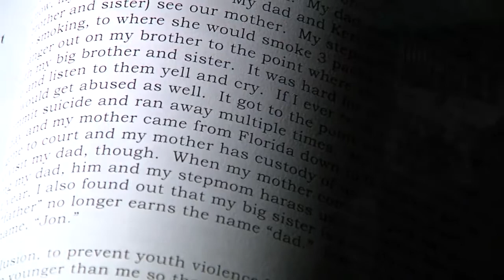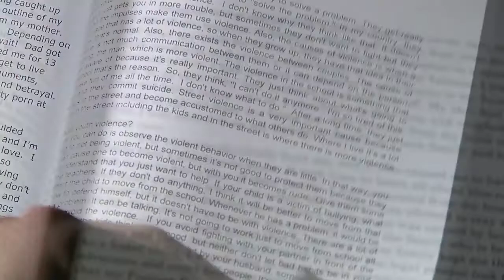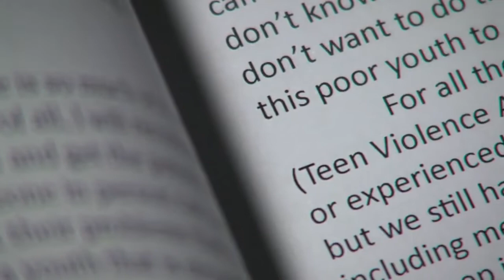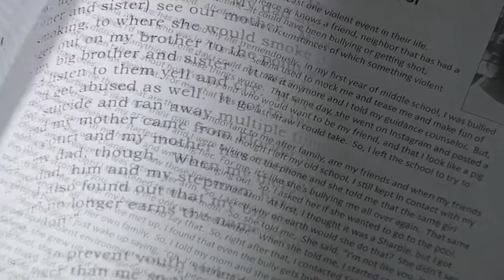Do the Write Thing Challenge 2017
Middle School students in Palm Beach county put pen to paper to
combat violence and bullying. See how their efforts are being embraced and supported by the entire community.